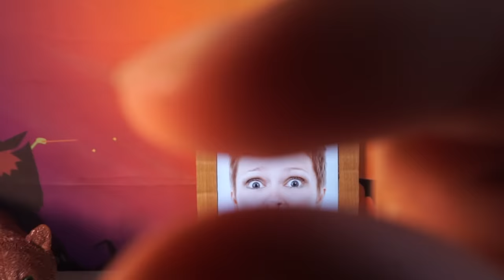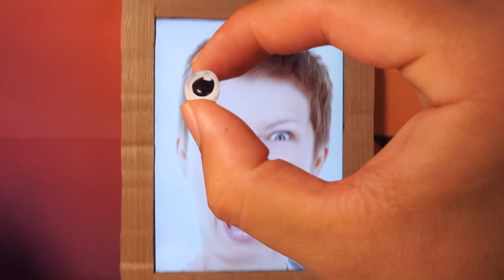Ocean sunfish for dinner [Fictional Video] | Monster Meal ASMR Sounds | Kluna Tik style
--- Fish is low in fat and rich in omega 3, making it a good food for preventing cardiovascular disease. : )